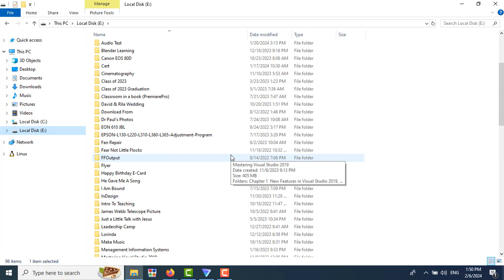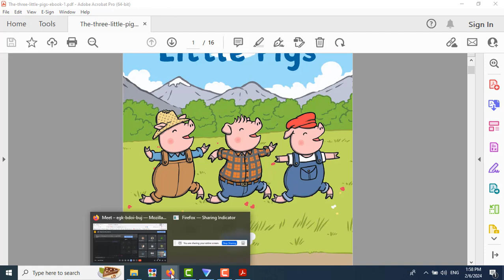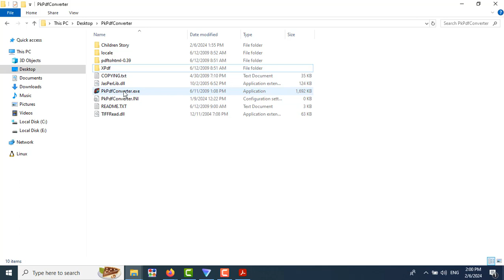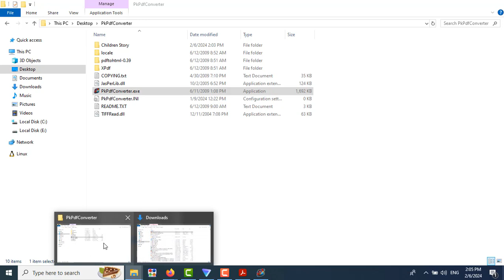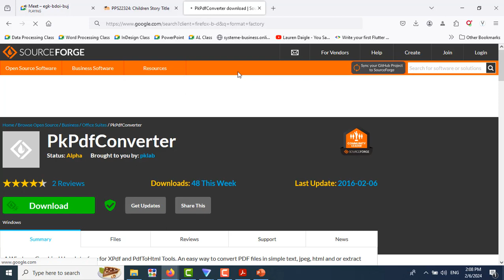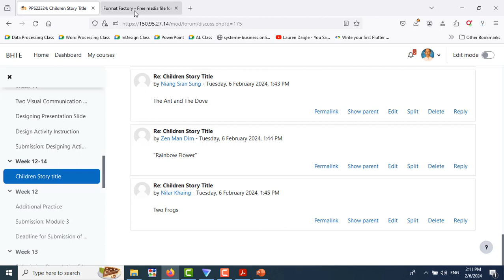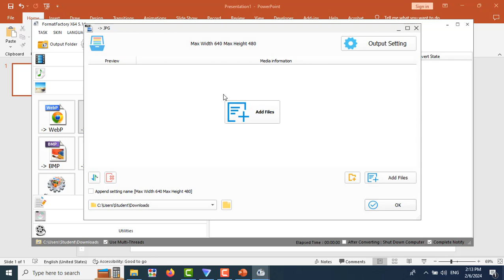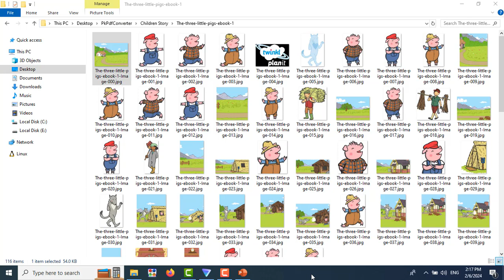PowerPoint Feb 6